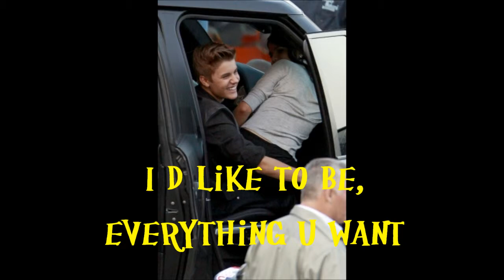SELENA GOMEZ VIVISTS JUSTIN ON THE SET OF Swap It Out ⎪Jelena is Back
A Pics video of Jelena. Hope ull like it.